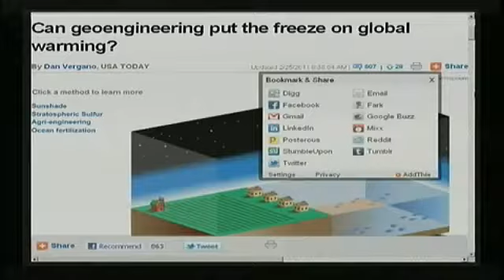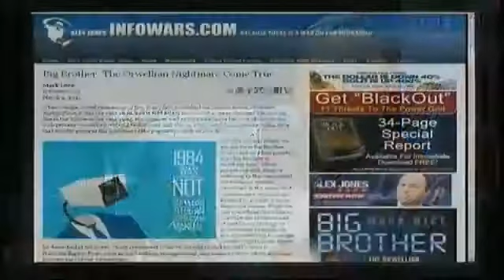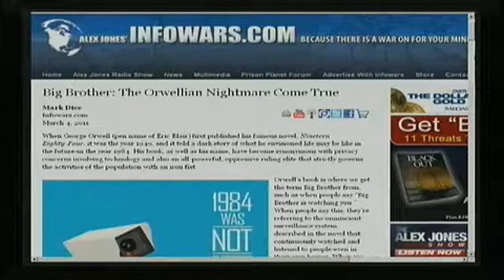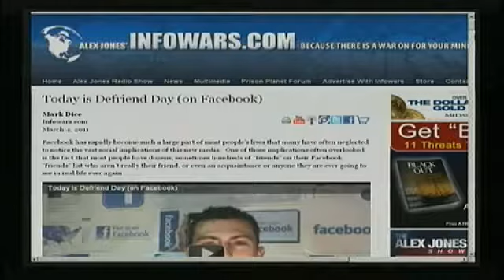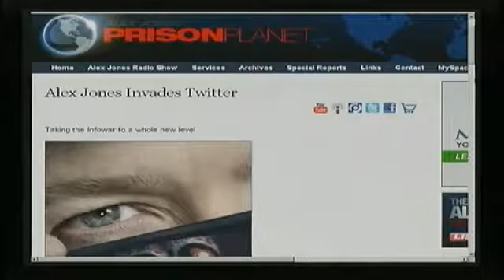MarkDice's Channel.flv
there's still time although we are running out of time  we can still make a difference don't be afraid of getting involved or what they might do to you  be concerned what they are going to do to you and those you love if you don't get  involved and act .remember they are counting on you NOT BEING ABLE TO DO ANYTHING out of fear .truth set's you free lies bind you like a prisoner .